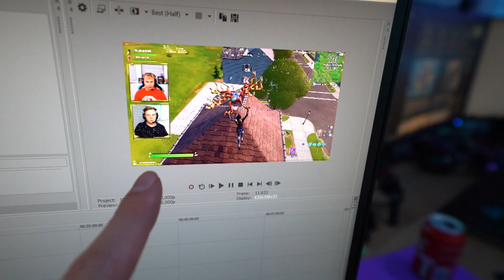DEZE SETUP UPGRADE HEEFT MIJ €600 GEKOST!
Welkom bij weer een nieuwe Royalistiq Vlog! Vandaag ga ik samen met Iddo mijn setup in de studio upgraden door de aanschaf van 2 gloednieuwe headsets. Enjoy!

IGN Info:
Epic Games: RoyalistiqNL
Fortnite (PS4): RoyalistiqPS
Fortnite (Xbox One): Royalistiq
XBL GT: Royalistiq
Socialclub (GTA 5 op PC): RoyalistiqNL
Uplay: RoyalistiqNL
Minecraft Online: Royalistiq
PSN: RoyalistiqPS